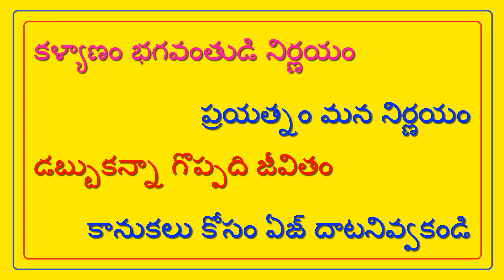వైశశ్స్ అమ్మాయి DEGREE - వరుడు EMPLOYEE కావలెను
FEES 500/- || VYSAS BRIDE - N RAKSHITHA || @TNAIDUMARRIAGEBUREAU